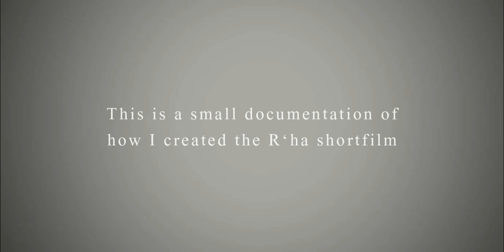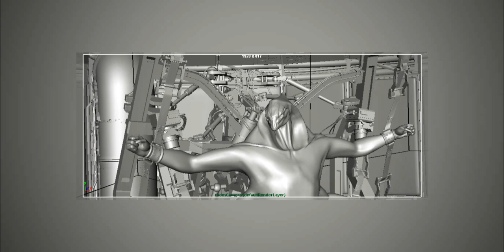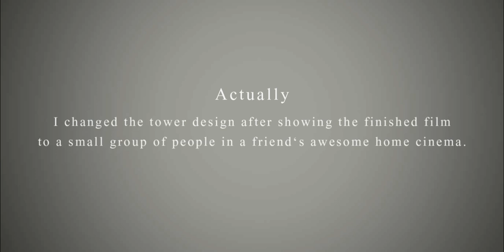R'ha - Behind the scenes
A quick behind the scenes documentation of the workflow of making R'ha.

Note that a FULL LENGTH FEATURE FILM of R'ha is currently in development, along with Rick McCallum (Producer of Star Wars Ep1-3) amongst others.